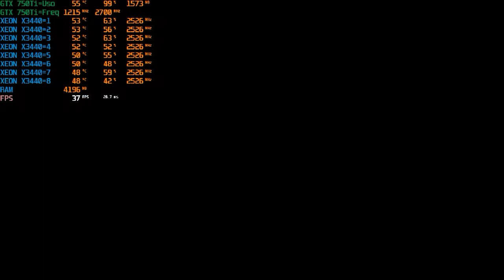Test Monster Hunter World Xeon X3440 + GTX 750Ti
Meu-PC
Placa mãe  p55a
Soket 1156
Processador XEON X3440
8 gigas de memória RAM ddr3
Ssd King Dian 120 gigas
2 gigas
Fonte real 500w